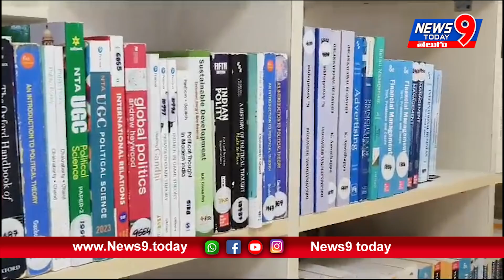సెంట్రల్ యూనివర్సిటీ లో నూతన భవన నిర్మాణాలను సింగనమల ఎమ్మెల్యే బండారు శ్రావణ శ్రీ ప్రారంభించారు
సింగనమల నియోజకవర్గం బుక్కరాయసముద్రం మండలం జంతులూరు వద్ద సెంట్రల్ యూనివర్సిటీ లో నూతన భవన నిర్మాణాలను సింగనమల ఎమ్మెల్యే బండారు శ్రావణ శ్రీ ప్రారంభించారు. ప్రాణం పోచం సందర్భంగా పూజ కార్యక్రమంలో ఆమె పాల్గొన్నారు ఈ సందర్భంగా ఎమ్మెల్యే శ్రావణ శ్రీ మాట్లాడారు చంద్రబాబు నాయుడు విజయనగరి నాయకుడని ఆమె అన్నారు. దేశం పాలనలోనే సెంట్రల్ యూనివర్సిటీ వచ్చిందని ఆమె అన్నారు. జగన్మోహన్ రెడ్డి పాలెం లో సెంట్రల్ యూనివర్సిటీ భవన నిర్మాణాల లో పూర్తిగా అలసత్వం వహించారని నిర్లక్ష్యాన్ని ప్రదర్శించారని ఆమె విమర్శించారు. యూనివర్సిటీ భువన నిర్మాణ ఆనందంగా ఉందన్నారు.